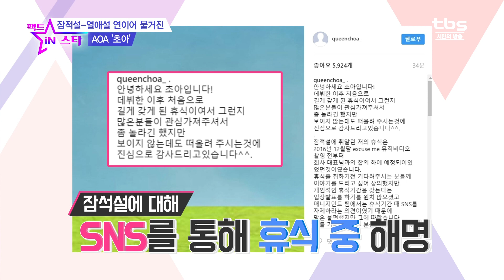잠적? 연애 중? AOA 초아 의 진실은?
3월 콘서트 이후 얼굴을 볼 수 없었던 초아!
소속사와 협의 후 휴식 중이라고 발표했지만 다음 날 바로 열애설이 터졌습니다
초아는 직접 개인적으로 휴식 중일 뿐 다른 분들과 엮어 피해를 주지 말라며 부인했죠
하지만 이번 열애설에 한명 더 피해를 받은 사람이 있었죠? 바로 김희철!
김희철 역시 상관없는 나를 엮지 말라며 SNS에 불만을 토로했습니다!